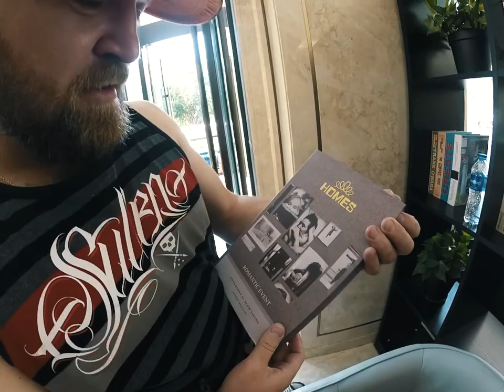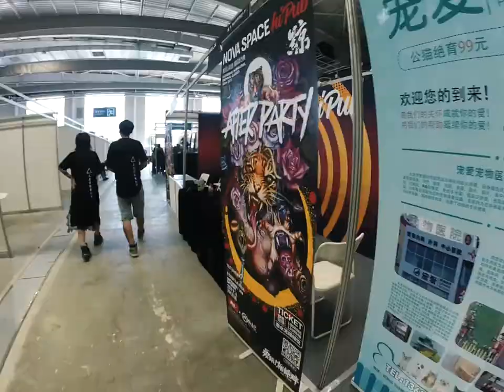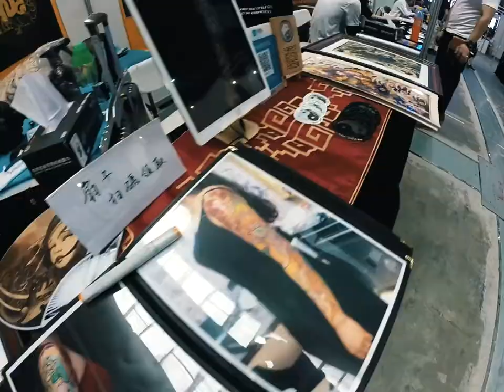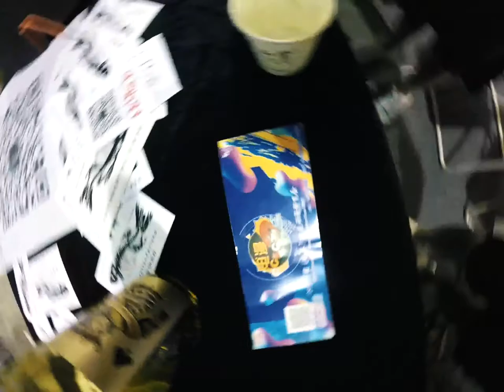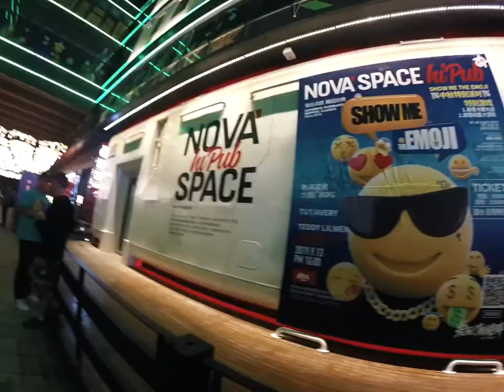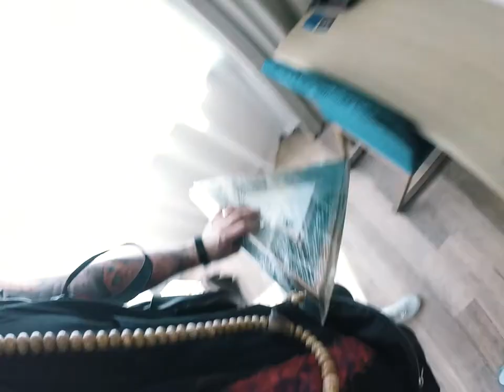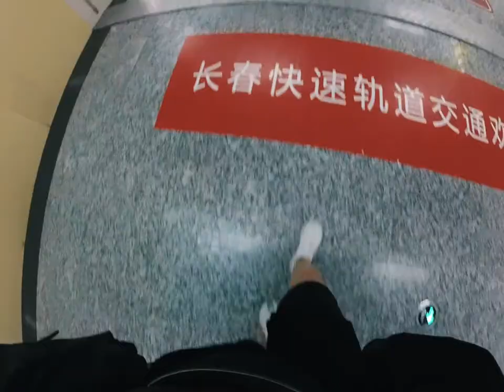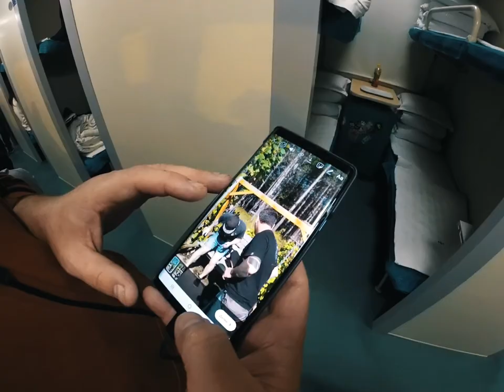Vlog #05, Part 2 '2019 (Чинатрип _ Пекин - Чанчунь)